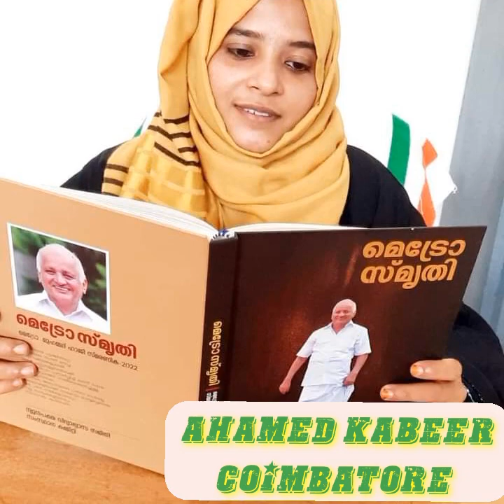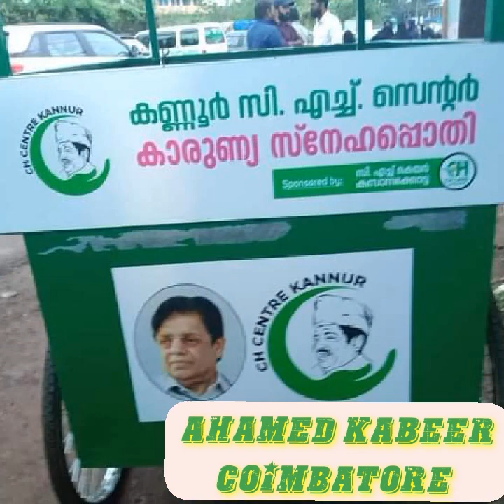19 August 2022